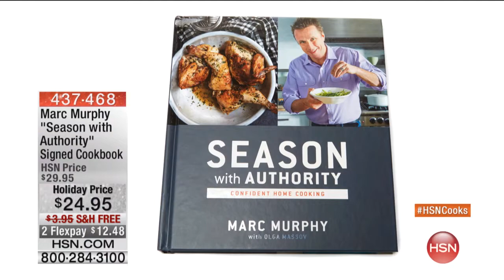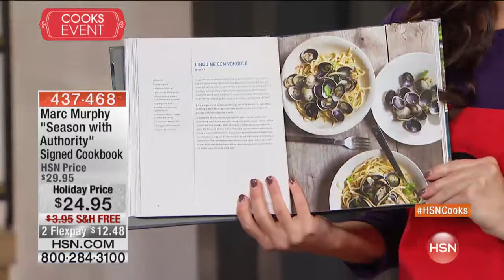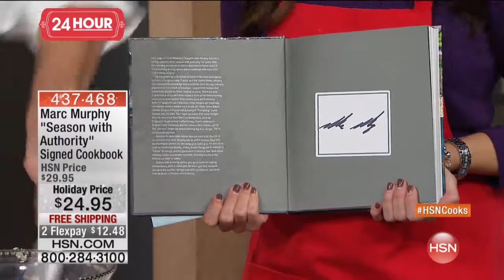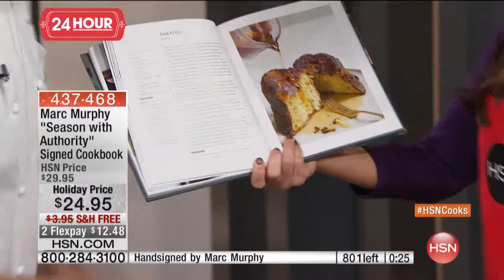Marc Murphy "Season with Authority" Handsigned Cookbook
Does the thought of a preparing a homecooked meal of flavorful comfort food fill you with trepidation? Become a confident cook with Marc...